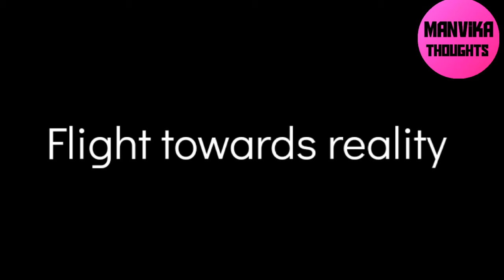The time travel in 1935